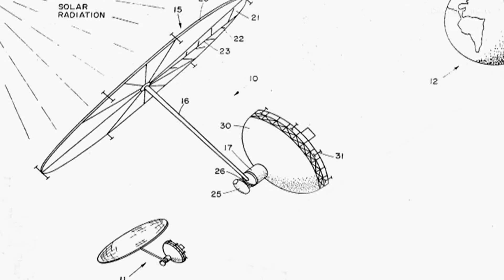Nikola Tesla - Free Solar Energy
This scene is taken from the documentary 'Nikola Tesla, the visionary'. The documentary portrays Nikola Tesla as a true visionary because he not only invented electricity but also predicted the widespread use of solar energy. As the documentary shows, Tesla was obsessed by the concept of wireless power. He spent a great deal of his time and fortune on a series of projects trying to develop the transmission of electrical power without wires. He saw this as not only a way to transmit large amounts of power around the world but also, as he had pointed out in his earlier lectures, a way to transmit worldwide communications.

If unavailable in your territory, or if you are interested in other license requests (feature movie, television, documentary, commercial...), please contact Rich and Famous Films

Story

Imagining a world without electricity, radio, neon lights, integrated circuits, remote control and radar is almost impossible. Humanity has the extraordinary inventor Nikola Tesla to thank for some huge scientific developments, such as the alternating current system. The self-proclaimed wizard of electricity was often viewed as either a genius or a nutcase. This film has resulted in an interesting compilation of his accomplishments and personal life, giving a comprehensive view on the mysterious Tesla.